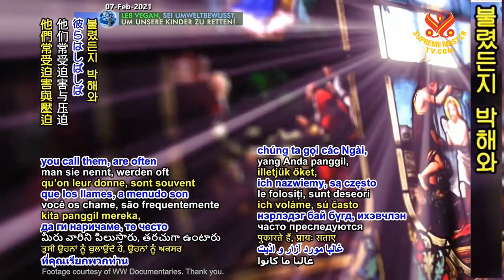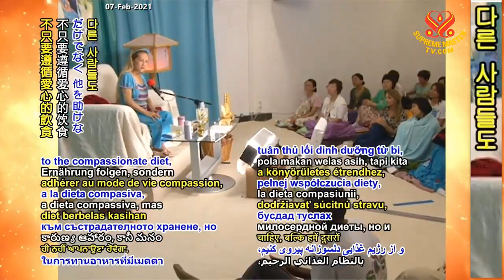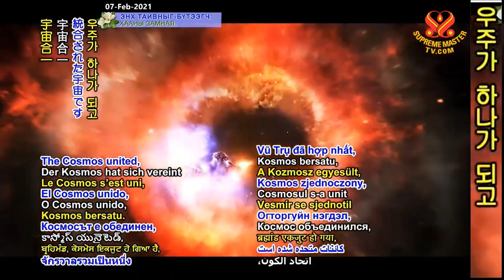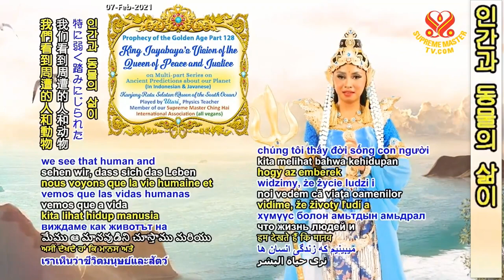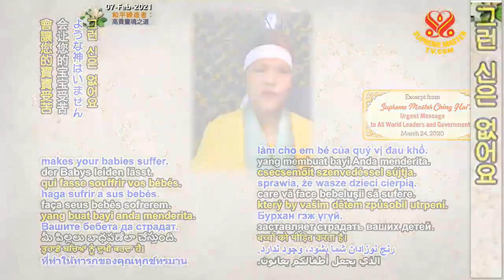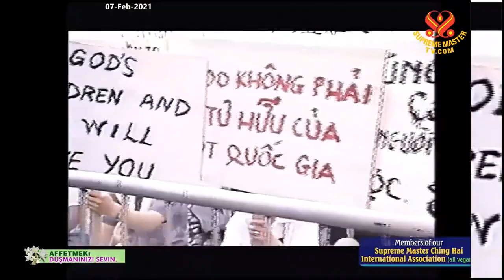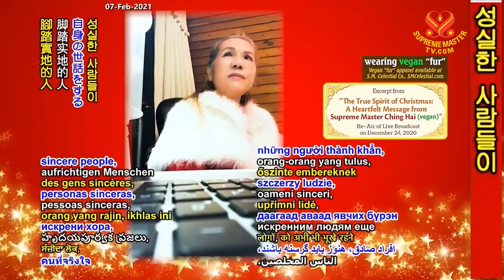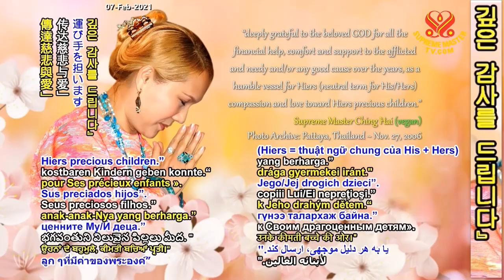(P. 128) Prophecies of the Golden Age: King Jayabaya's Vision of the Queen of Peace and Justice